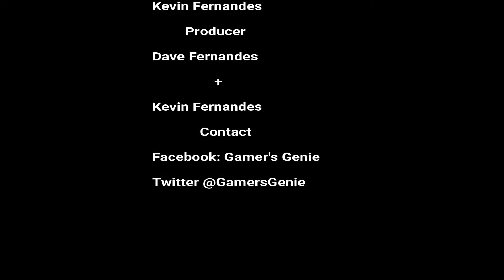News and Updates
Info on what Gamer's Genie is going to be up to for the next couple of weeks and our new studio desgine.
We truly appreciate your views, feedback and subscriptions - thank you for being a part of this channel